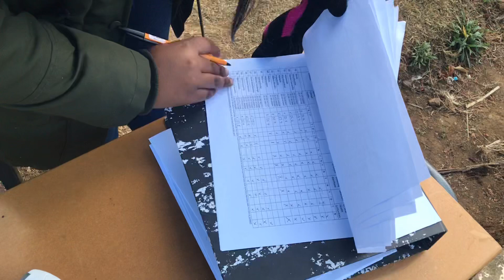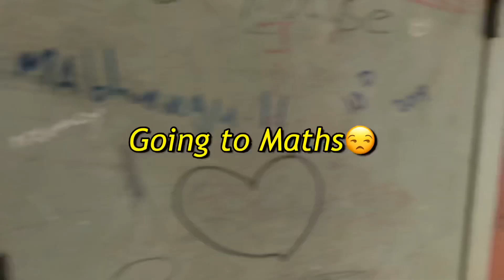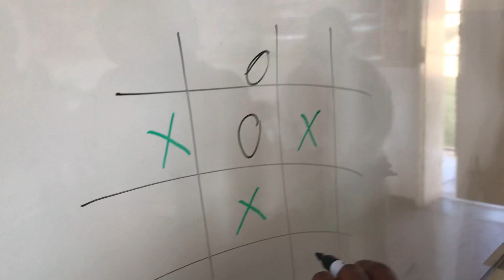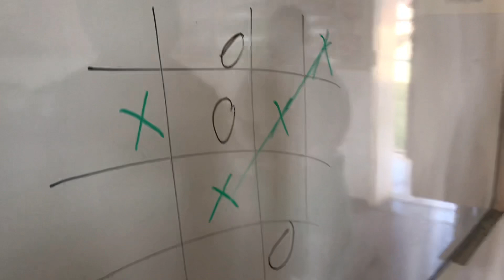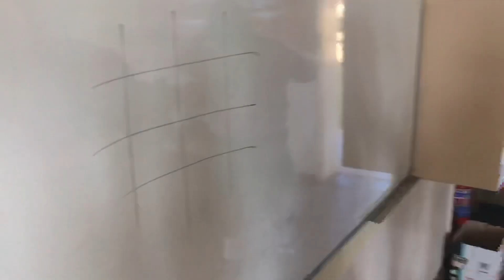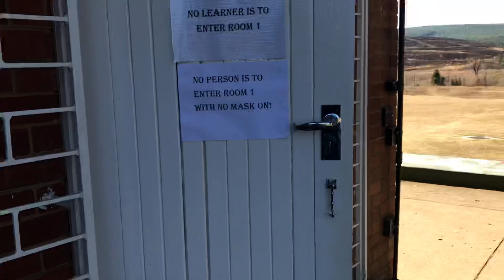A DAY WITH ME AT SCHOOL : VLOG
Hey guys!🤪 Siya here,hope y’all enjoyed this vlog of me vlogging my day at school,it was an interesting day indeed😂😭 please make sure you subscribe if you haven’t,like this video,turn on the post notifications and share this video with your friends (on WhatsApp,instagram, Twitter,Facebook and more...) anyways thank y’all for watching😁🖤see y’all on the next videoooooo!!!😁🤪